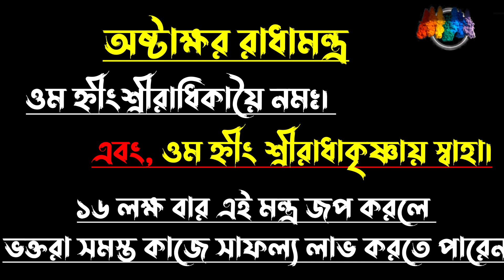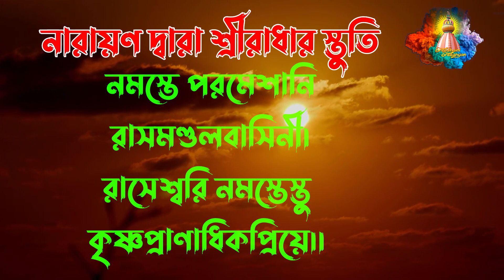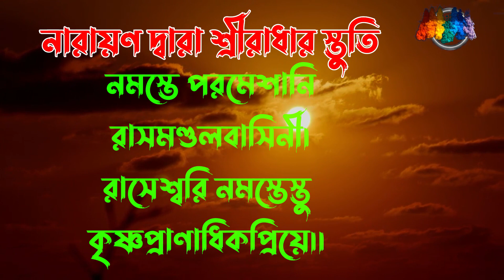রাধাষ্টমী পারণ কয়টায়|| মন্ত্র সমুহ || Radhastomy 2023 || radhastomy para time|| radha ashtami katha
রাধাষ্টমী পারণ কবে এবং কখন || মন্ত্র সমুহ || Radhastomy 2023 ||